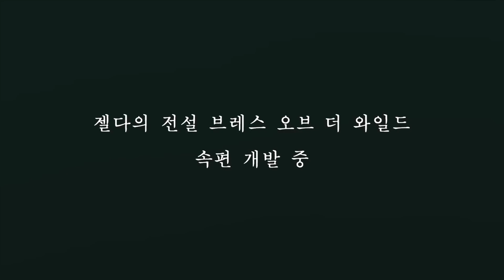야숨 속편 개발 소식? [닌텐도 뉴스 5월 1일]